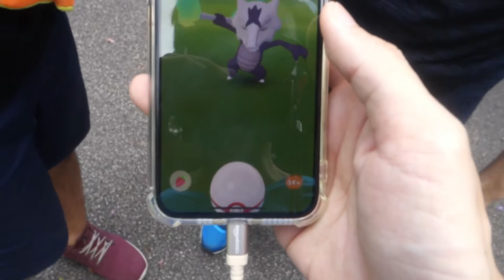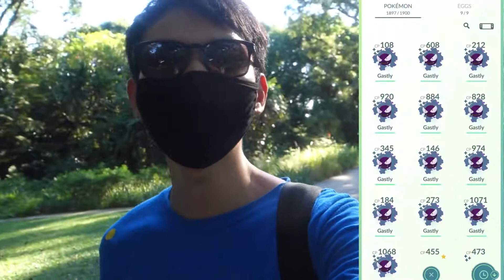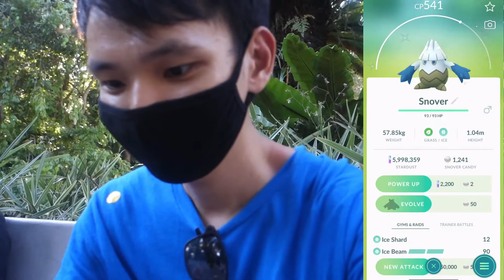217 | POKÉMON GO | GASTLY COMMUNITY DAY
Finally getting my long awaited shiny Gastly!! Now I need more bag space for  GO Fest 2020.